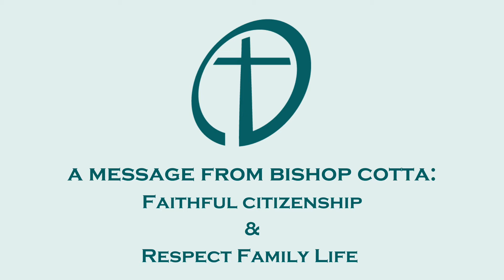Bishop Cotta's Corner: Family & Respect Life and Faithful Citizenship - Ep. 4